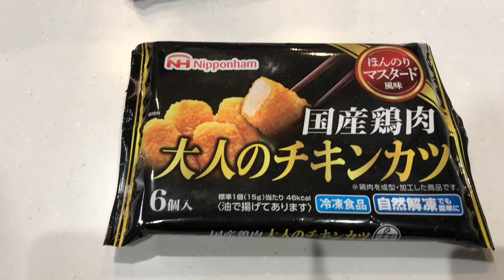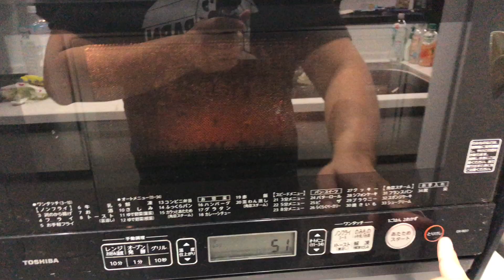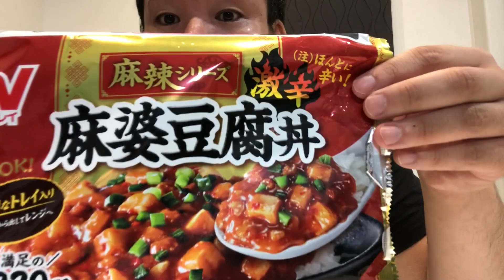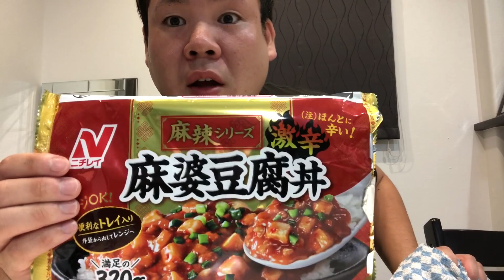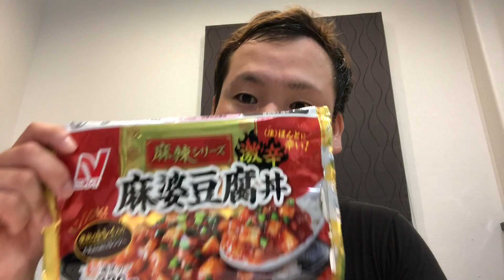【ハイボールおじさん】山崎と激辛麻婆豆腐と大人のチキンカツ